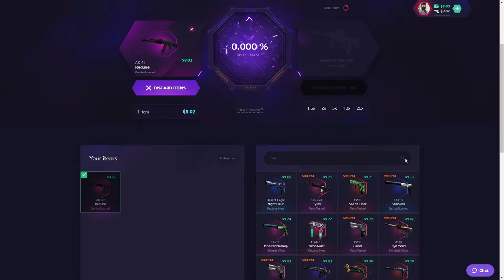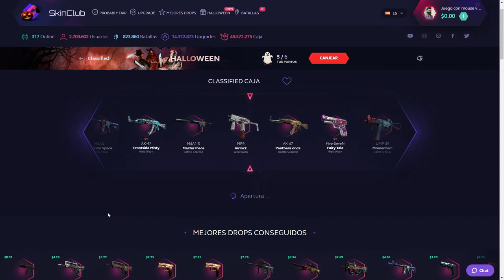Pierdo en la más fácil xd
Buscaba una Mac-10 Discotech y que les digo xD